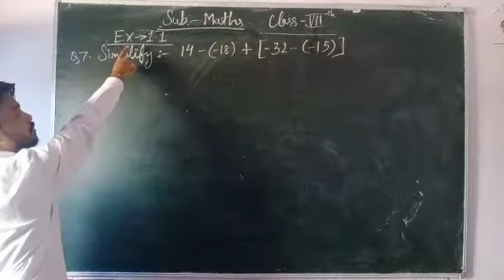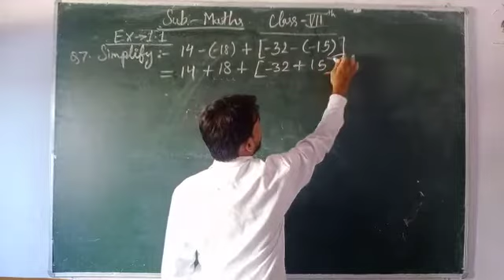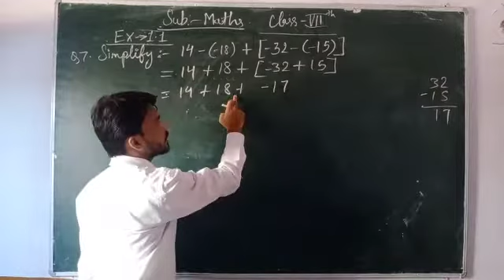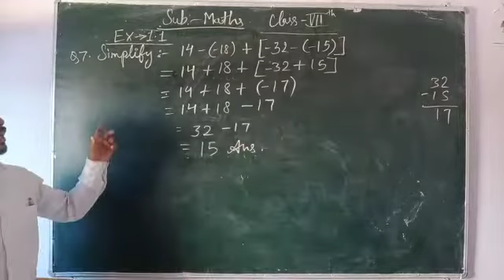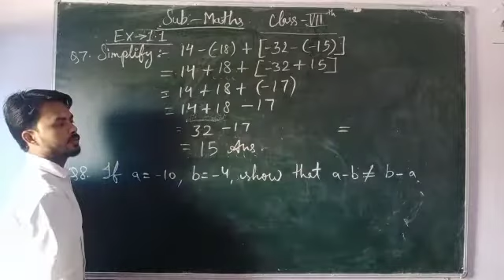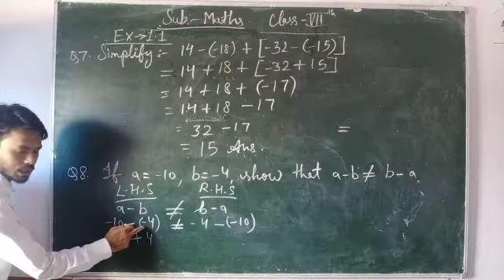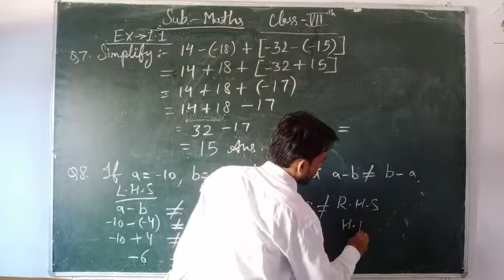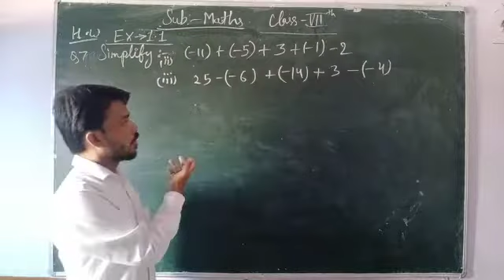Class 7th Maths ch-1 integers Q7 & Q8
Study with swapan